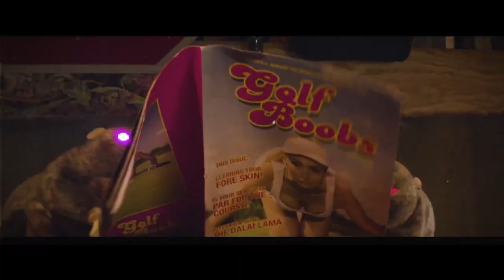CADDY HACK | Official HD Trailer (2023) | HORROR-COMEDY | Film Threat Trailers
A struggling golf course that suffers a string of caddy murders at the paws of pesticide-mutated gofers, while the greedy owner of the facility tries to cover up the carnage and an unhinged groundkeeper wages all-out war on the vicious vermin.

Starring Jim Gordon, Jake Foy, Chrissy Cavallo, Nick Twist, Ilene Sullivan, and John Evans.
Directed by Anthony Catanese.

Coming soon.